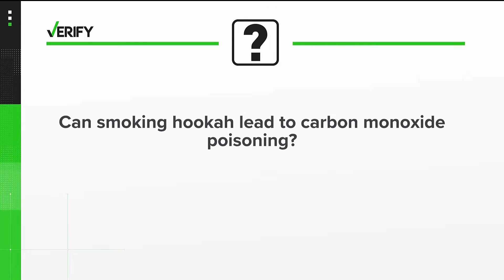Yes, smoking hookah can lead to carbon monoxide poisoning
This is what experts say.